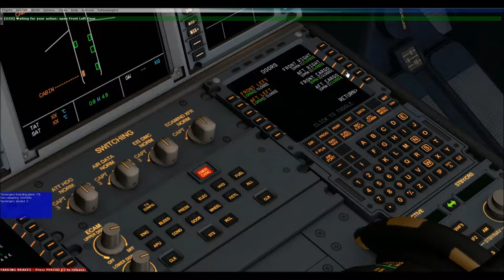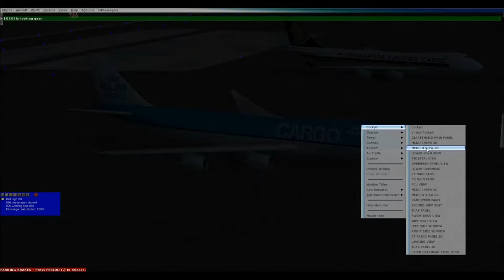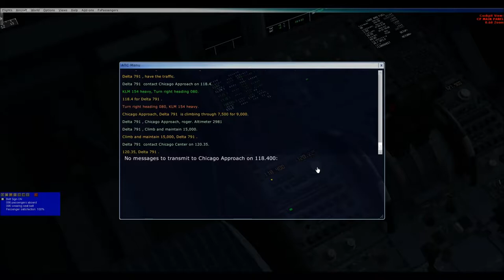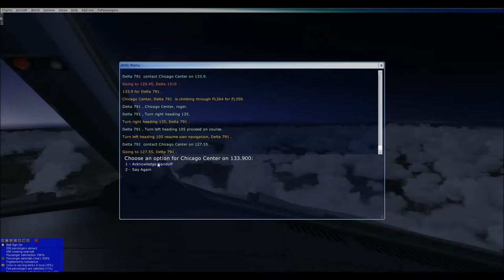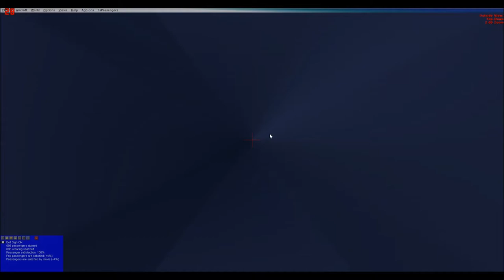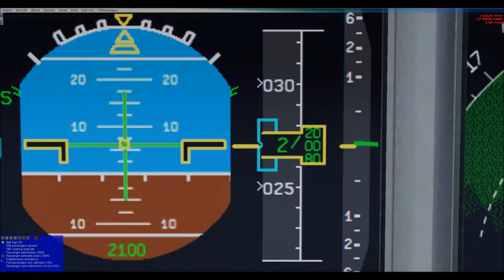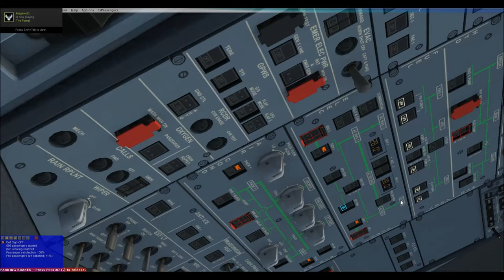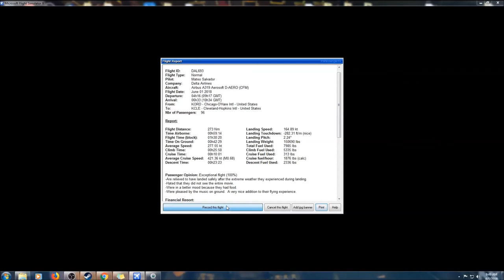FSX Airbus A319 (Delta 791) Chicago O'Hare (KORD) to Cleveland Hopkins (KCLE) (FULL FLIGHT)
Please note I am by no means a professional pilot, mistakes in this video should be expected.  Though if you are new to flight simulations, you might learn a few things.

TIMESTAMPS BELOW
Boarding: 2:19
Catering: 9:53
Push back and start clearance:  14:40
Taxi Clearance: 19:35
Takeoff: 29:00
Nearing Cruising Altitude: 57:13
Cruising Altitude: N/A (We never made it to cruising altitude)
Top of Decent: 57:35
Contacting Cleveland tower: 1:20:55
Flying over Downtown Cleveland: 1:26:30
On Final Runway 24R:  1:27:04
Cleared to land and Crosswind: 1:28:00
Short Final: 1:29:50
Hard Landing/Float: 1:30:17
Requesting Taxi to Gates: 1:31:30
Taxing to gate: 1:32:50
Arriving at gate: 1:46:13

Mods Spreadsheet (One tab for each game:)

Video Specs
Microphone: Electro Voice Re320
Video Recorder: Fraps, and Open Broadcaster at the end.
Editor: Windows Live Movie Maker
Video Resolution: 1920x1080